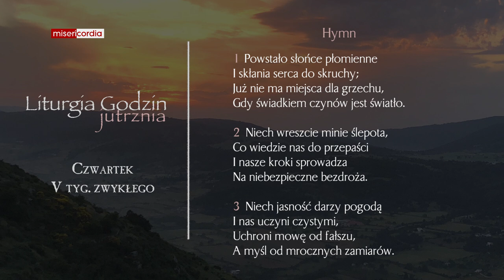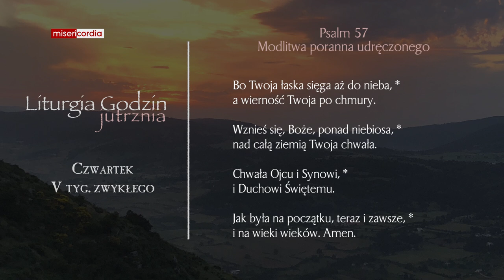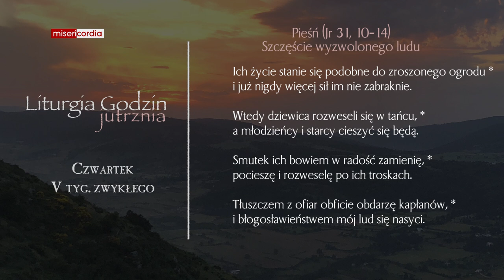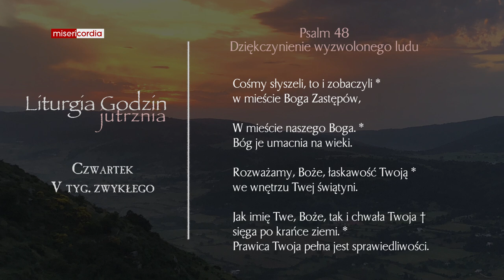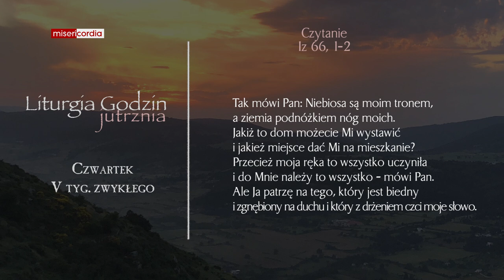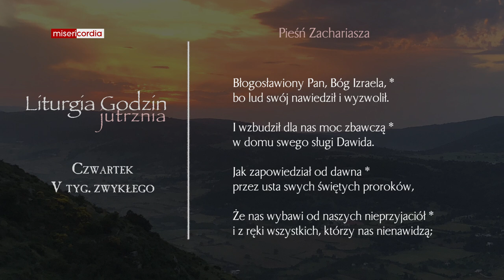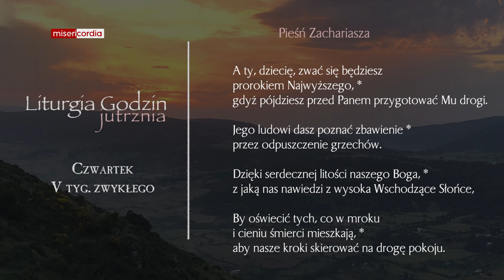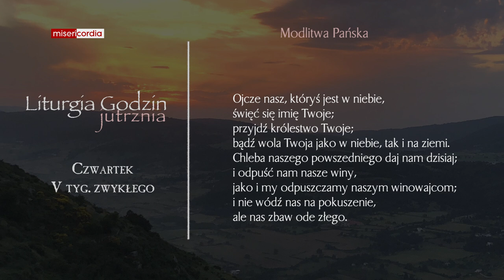Liturgia Godzin | Jutrznia | Czwartek, V tyg. zwykłego